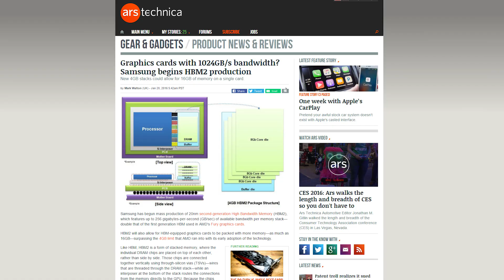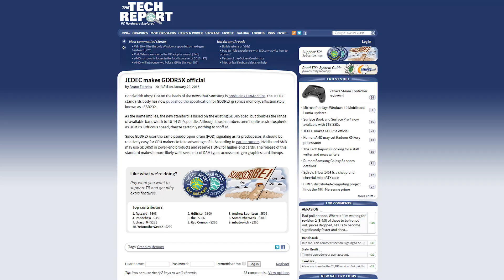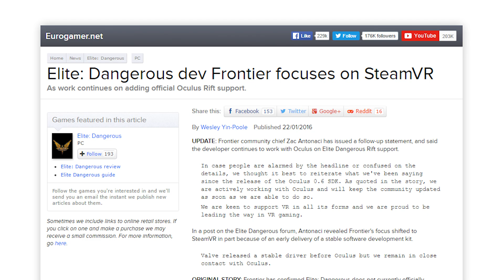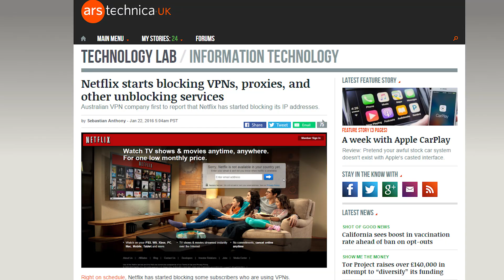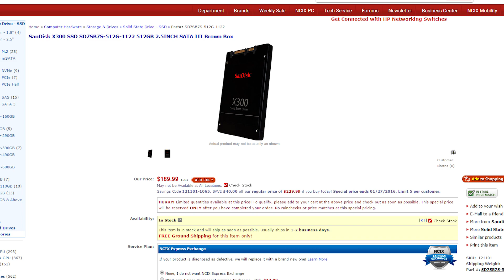Samsung makes HBM2, GDDR5X published, Elite: Dangerous likes SteamVR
Samsung begins mass production of second-gen HBM; JEDEC publishes the specifications for GDDR5X VRAM; Frontier, developer of Elite Dangerous, clarifies: they're working with Oculus. Plus, Quick Bits!

Episode Credits:
Host: Riley Murdock
Writer: Riley Murdock
Editor: Riley Murdock